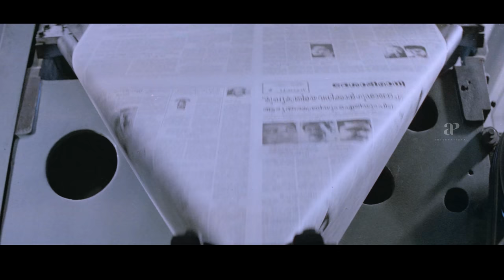Ben Johnson 4K Malayalam Movie Scenes | Siddique Doesn't Heed to Vijayaraghavan's Command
Siddique Doesn't Heed to Vijayaraghavan's Command in Ben Johnson 4K Malayalam Movie Scenes on API Malayalam. Ben Johnson is a 2005 Malayalam action thriller film, directed by Anil C. Menon and produced by Milan Jaleel. The film features Kalabhavan Mani, Indraja, Siddique, Innocent, Harisree Ashokan and Vijayaraghavan. The film had songs composed by Deepak Dev.